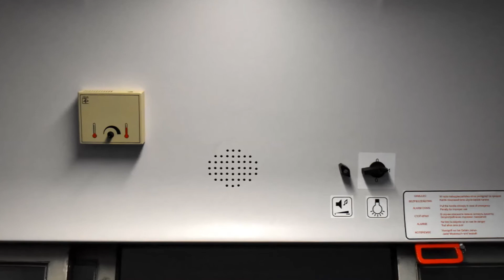Wagon 1 klasy PKP typu 140A | 1st class car | 1. Klasse Wagen | Vůz 1. Třídy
Wagon 1 klasy nr PL-PKPIC 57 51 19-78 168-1 A9nouz (typ 140A) relacji Olsztyn Główny – Katowice w pociągu PKP InterCity TLK 56100 „Kormoran” relacji Olsztyn Główny – Polanica-Zdrój na stacji początkowej 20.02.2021